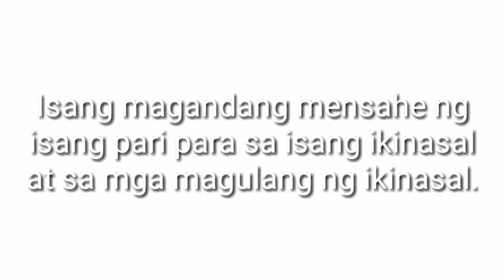Trending Na Pari Sa Kasal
Trending na mensahe at tagos sa puso ang mga sinabi ni father sa isang kasal.